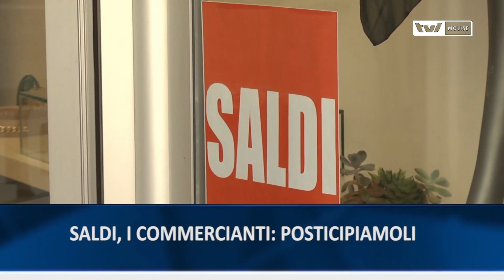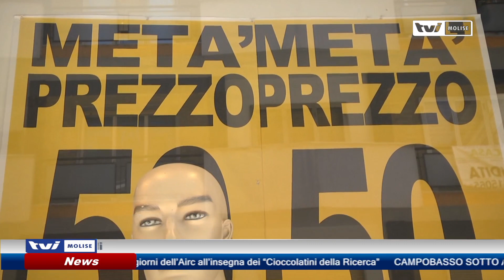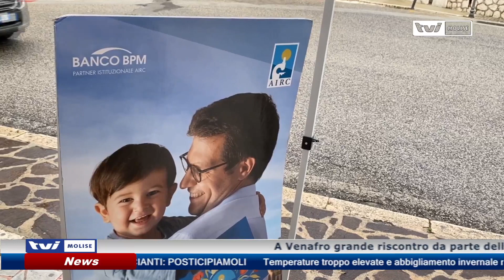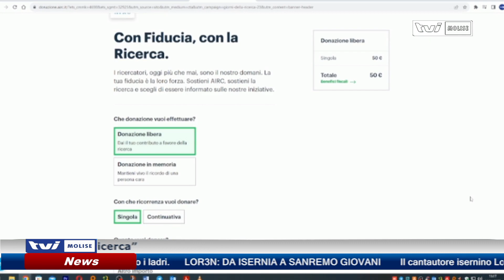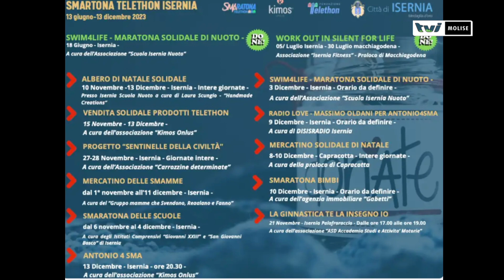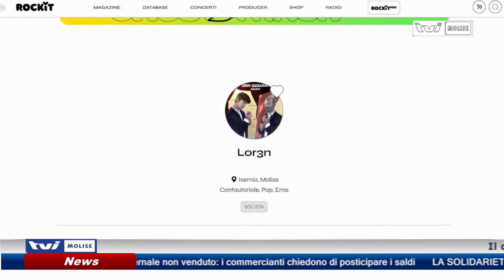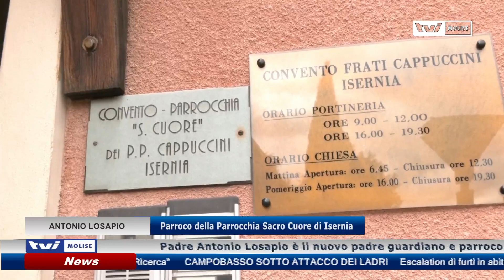𝗘𝗗𝗜𝗭𝗜𝗢𝗡𝗘 𝗗𝗘𝗟𝗟𝗘 𝟭𝟰:𝟬𝟬 𝗗𝗘𝗟 𝟭𝟰 𝗡𝗢𝗩𝗘𝗠𝗕𝗥𝗘 𝟮𝟬𝟮𝟯